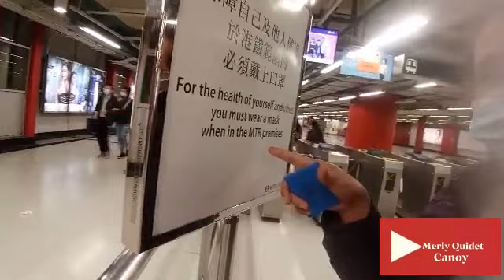SANA ALL naka Jollibee😑 Have a safe flight my sis. in Christ!